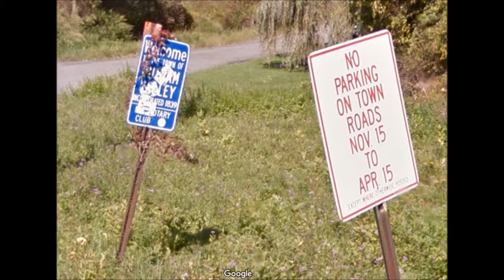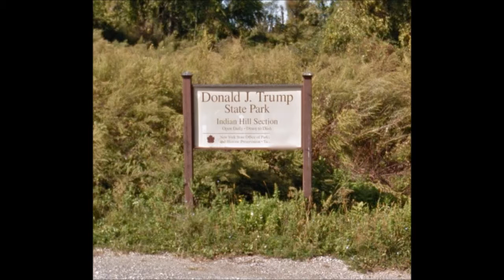The Donald J Trump Park Reuse Offer